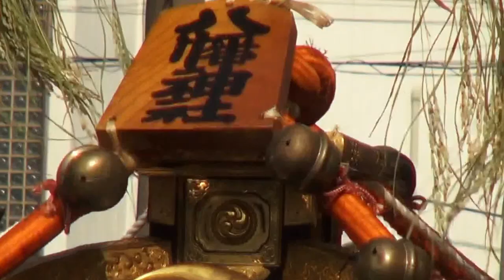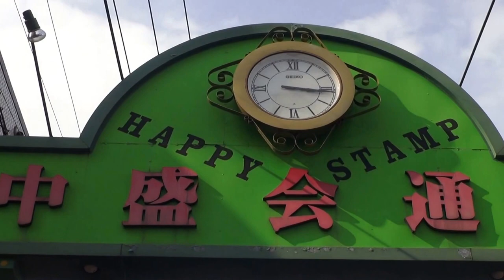平成28年 川崎市 中島八幡神社 例大祭 本社神輿立派な渡御です。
担ぎ手の皆さん大変暑いの中でお疲れ様でした。立派な熱い渡御でした。
子供神輿と中神輿そして昭和時代の大神輿です
本社大神輿と中神輿は　江戸前担ぎとヨコタ担ぎそして競り持ち担ぎ
三つのパタンで担がれる　、素晴らしいです。

宮出し＝江戸前担ぎ
町内渡御＝江戸前と交差点のみ激しいヨコタ担ぎ。
宮入り道中＝江戸前と競り持ち担ぎ。
宮入り＝激しい競り持ち担ぎです。

中島八幡神社の由緒

中島八幡神社の創建年代は不詳ですが、
元和２年（1616）の社殿修復の棟札があったことや、
寛永寺を創建した天海僧正の文書に遍照寺が八幡大菩薩（当社）
の別当であることを記載していることから、
江戸時代初期には既に中島村の鎮守社であったことがわかります。

中島八幡神社は古来より中島村の鎮守として人々の崇敬の中心であります。
 　ご創建の年代は明らかではありませんが、
戦前には旧本殿に二十余枚の棟札が保存されてあり、
その中に「元和二年（一六一六年 徳川時代 初期）御社殿修復）
の記録がありました。また十一世紀のころ八幡太郎源義家公による
「後三年の役」の功績を後世に伝えるため創建されたとも伝承されていますが、
確証はありません。この中島は江戸時代以前頃までは、
戸数わずか十三戸あまりの村落でありましたが、
村民相協力融和して神社を造営護持し例年大祭を執行し、
御輿巡行や村芝居を興行し近隣の一大名物行事となっておりました。
不幸にして昭和二十年、第二次大戦の戦火に遇いその全部を焼失しましたが、
町民氏子の努力により、昭和三十四年に社殿が再建されました。